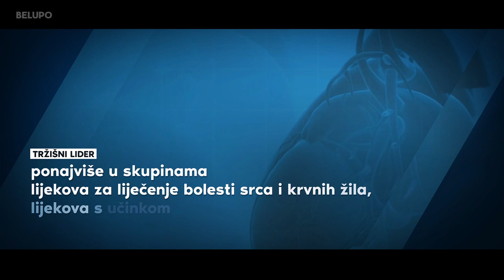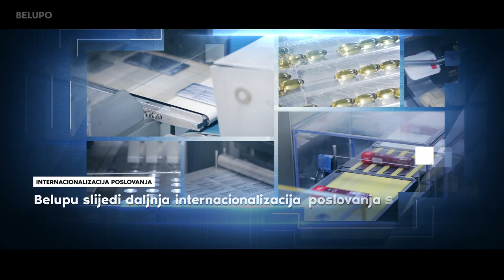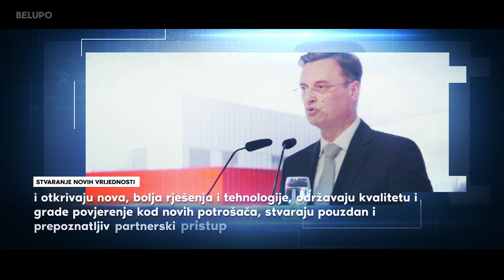Belupo 2020 HR Korporativni film